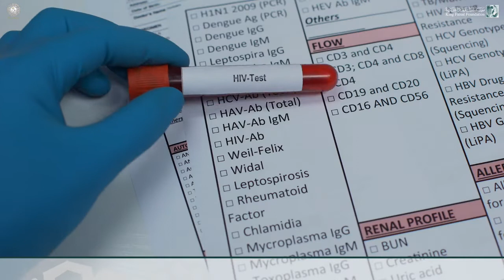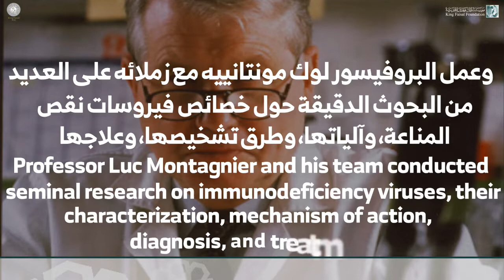.قصّة اكتشاف فيروس مرض نقص المناعة المكتسب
تشتهر البروفيسورة فرنسواز باري-سنوسي بأنّها أوّل من تعرّفت على  الفيروس المسبب لمرض الإيدز.

كانت البروفيسورة تعمل ضمن فريق بحث ضمّ البروفيسورلوك مونتانييه والبروفيسور جين-كلود شيرمان.

وقد مُنحوا جائزة الملك فيصل للطب عام 1993 لاكتشافهم فيروس نقص المناعة البشرية.

وبعد 15 عامًا، منح البروفيسور مونتانييه والبروفيسورة باري سينوسي جائزة نوبل للطب لسنة 2008 لاكتشافهما فيروس مرض نقص المناعة المكتسب. تعرّفوا على قصّة اكتشافهم في هذا الفيديو:

Professor Françoise Barré-Sinoussi is most noted for her role in the initial identification of HIV-1, the virus which causes AIDS.

She worked in a research team with professors Luc Montagnier and Jean-Claude Chermann.
The three professors received King Faisal Prize in Medicine in 1993 for their discovery of the HIV virus.

15 years later, Professors Luc Montagnier and Françoise Barré-Sinoussi received the 2008 Nobel Prize for Physiology or Medicine for the same groundbreaking discovery.

Learn more about their discovery’s story.